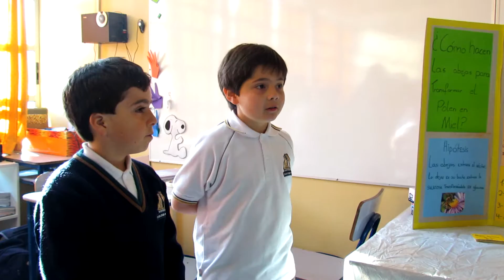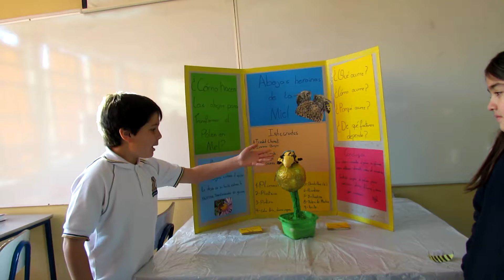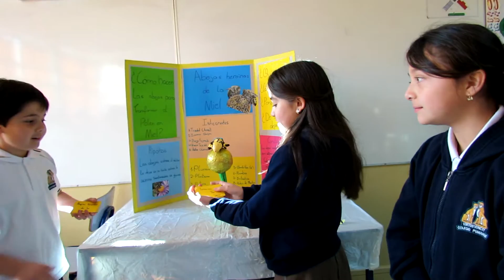Feria Cientifica 4o C, Alonso Teixidó